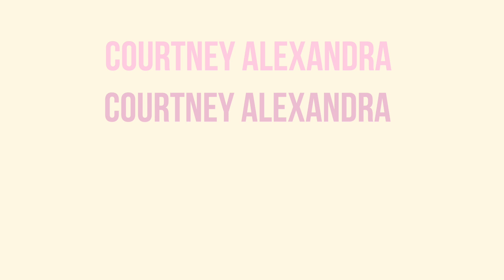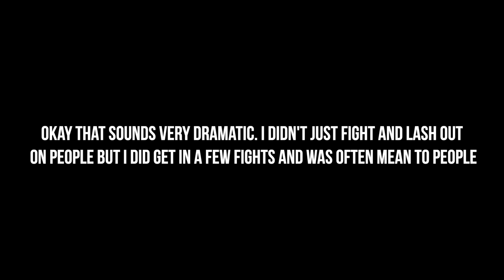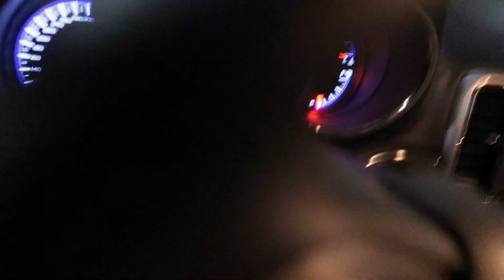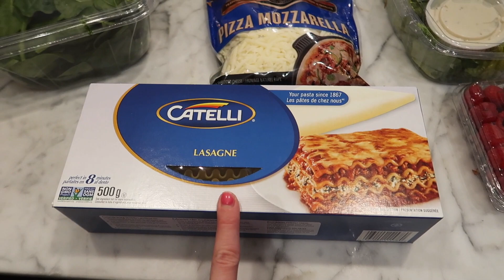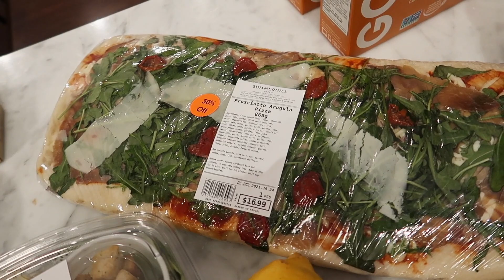I DYED MY HAIR PINK & My experience with Therapy | Vlog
Hi gallls.
Today's vlog is super deep and emotional for me. I've always been pretty open about mental illness and my struggles I've faced. I finally decided to see a therapist and I share with you girls my experience. I honestly couldn't recommend it more- and it's only my first session. I also did something crazy... I DIED MY FRICKEN HAIR PINK. Just wanted a change, something bold but not permanent. What do ya'll think?

Things Mentioned:
Hair dye

 ► Night Ride Prod. by Eddie Rohosy